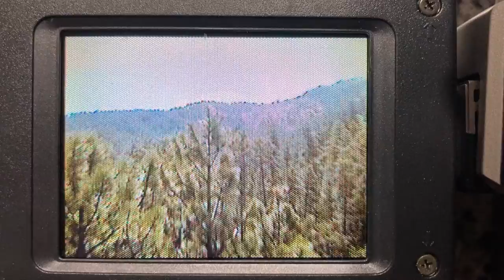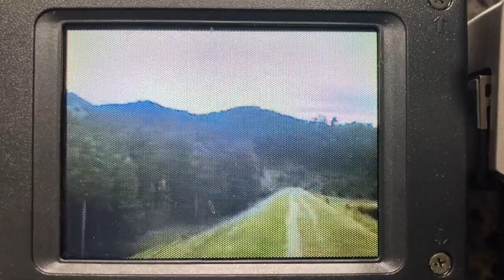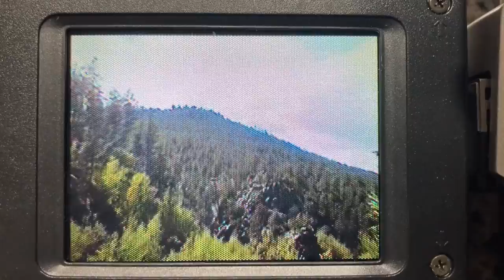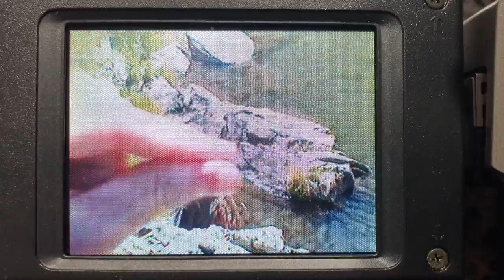Life From the Backseat (4 Track Cassette Demo)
Sitting in the back of Athena's car
She's smoking on a cigarette
She's talking to her boyfriend
Still smoking on her cigarette
Gonna listen to Portishead

Sitting on the couch at Athena's house
And I'm playing with their two cats
Her roommate walks in the kitchen
She asked if I wanted grass
I think I'm gonna have to pass

Sitting on the floor up in Hannah's dorm
And I'm hanging with my two friend
Think I'm gonna draw em a picture
Something to make em laugh
Something that's real crass
Or maybe just a frog perhaps

We're talking to her boyfriend
And I never want this to end

Written and performed by Logan Reno